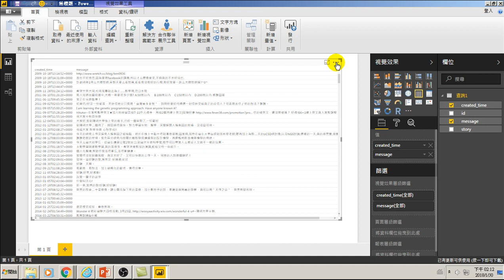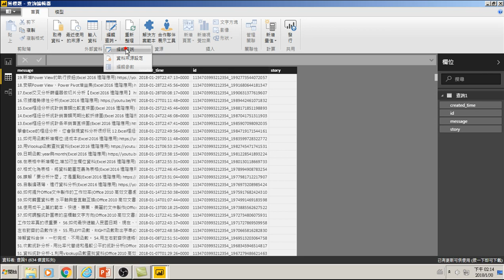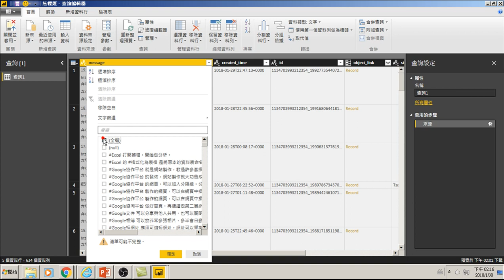68.找出臉書的鐵粉與資料編輯的資料篩選(用大數據分析做GA網站分析)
68.找出臉書的鐵粉與資料編輯的資料篩選